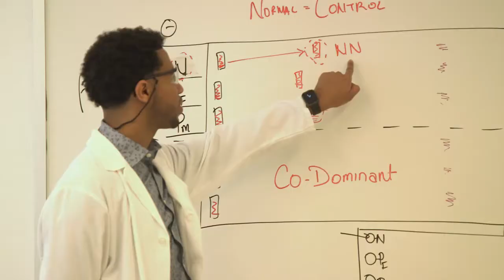Inspiring the Next Generation of Scientists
As part of our commitment to inspiring the next generation of scientists, Biogen’s Community Lab program provides middle and high school students with opportunities to experience hands-on science. See how we are working with youth in our Cambridge Community Lab.